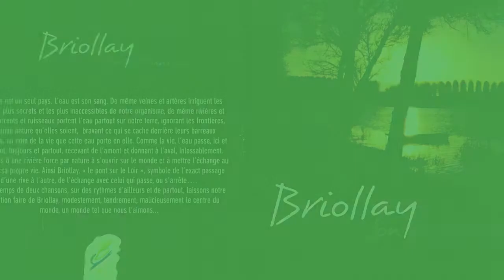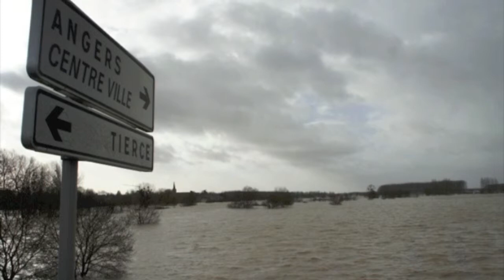Clip Briollay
Chanson de Bernard Valais (paroles) et Niobé (Musique et interprétation)